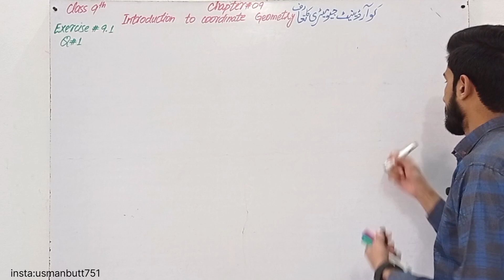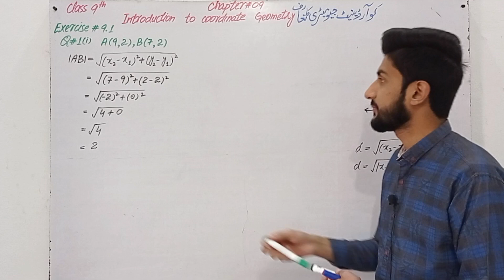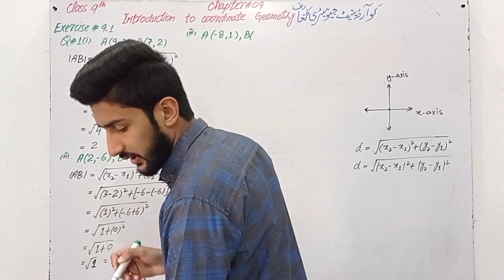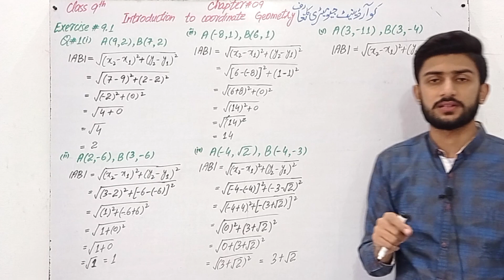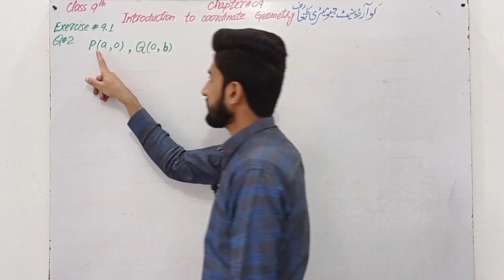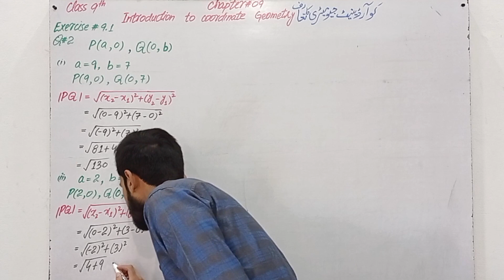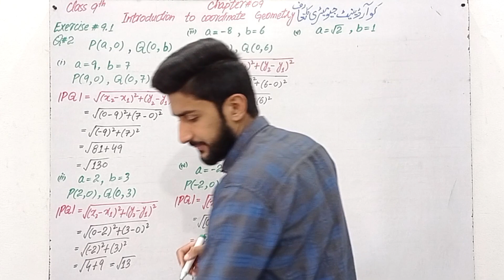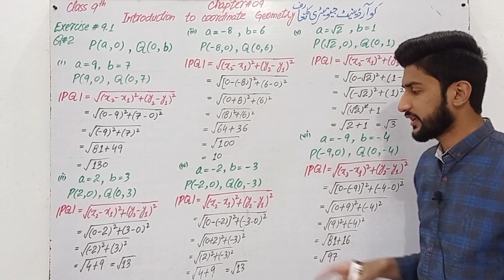Class 9th Mathematics Chapter 9 Exercise 9.1 | Distance Formula | Learn Mathematics with Usman Butt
This is the lecture no 1 of chapter no 9 Introduction to Coordinate Geometry which consist of Exercise 9.1